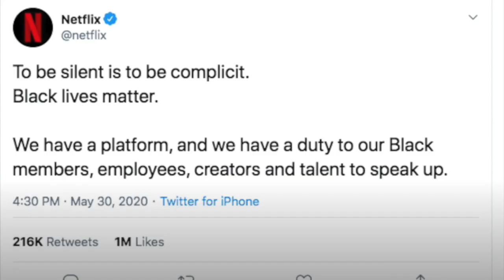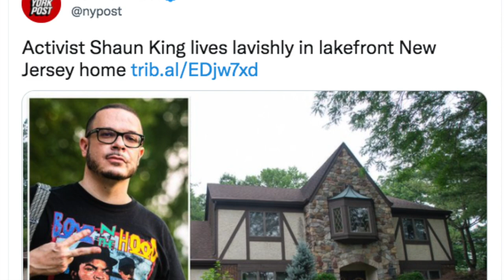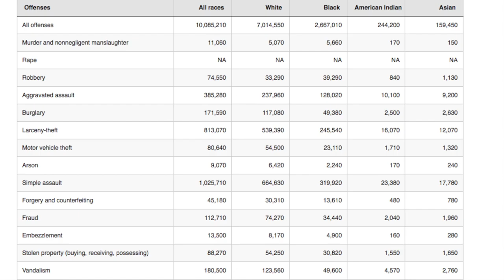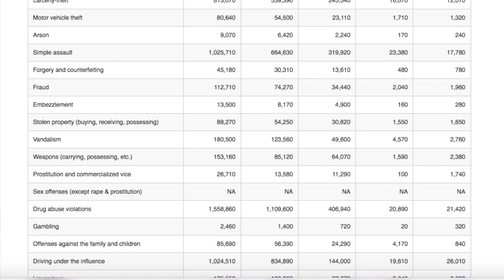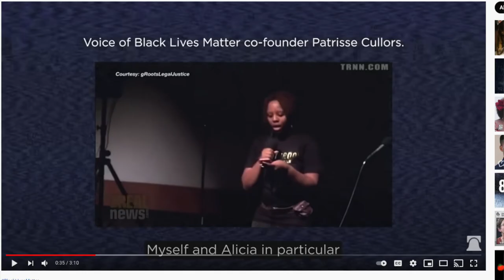¿Por qué no apoyo el movimiento Black Lives Matter?